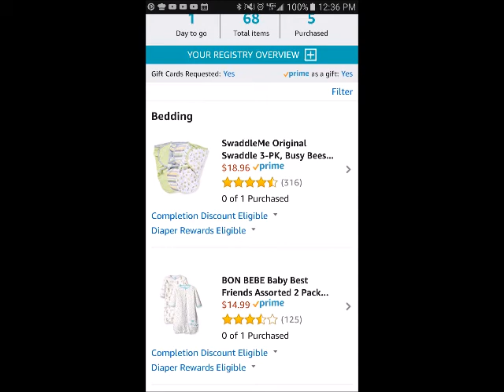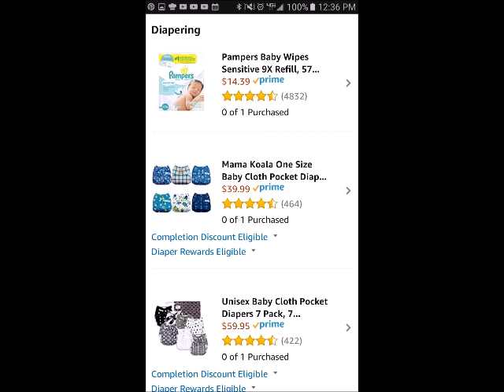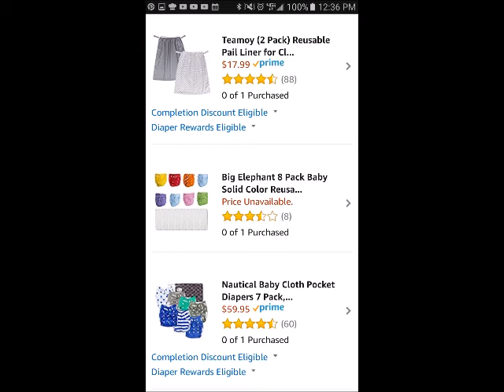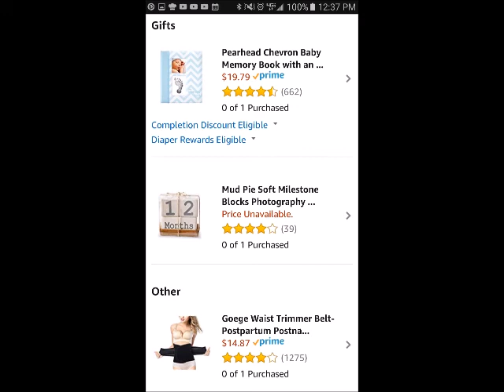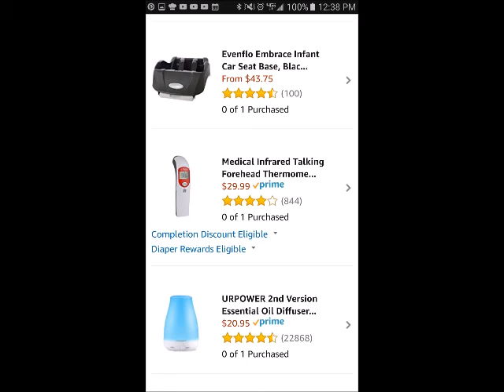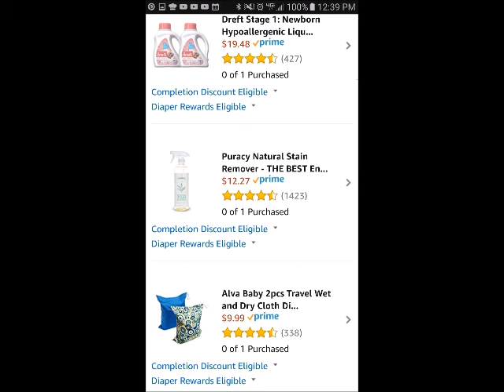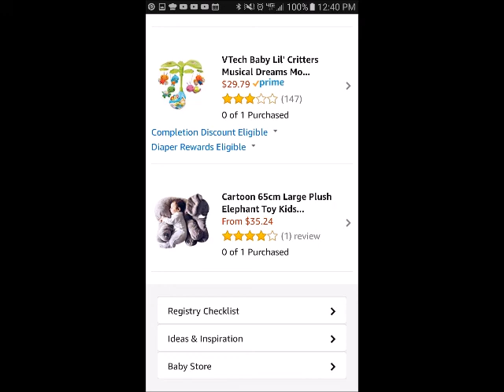Registry For Baby Boy #2